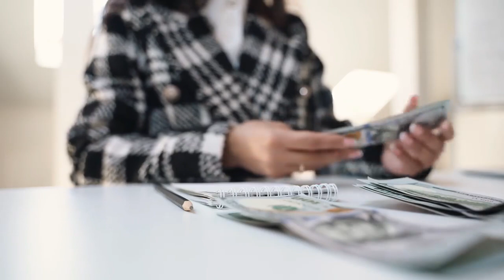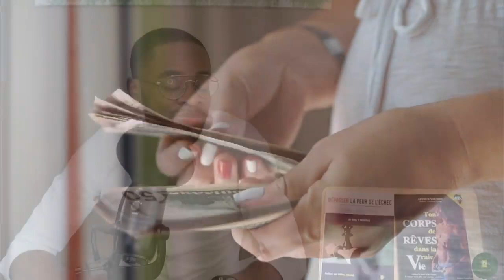Vous n'atteindrez jamais l'INDEPENDANCE FINANCIERE si vous n'êtes pas prêt à travailler GRATUITEMENT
MINAKANOOOO